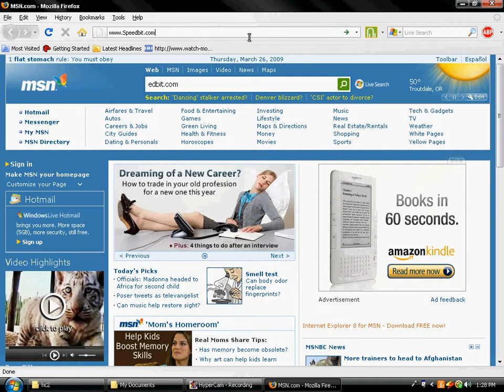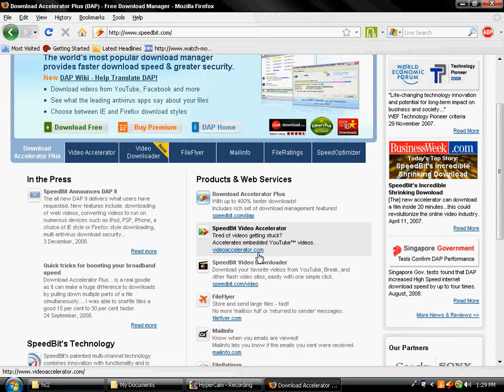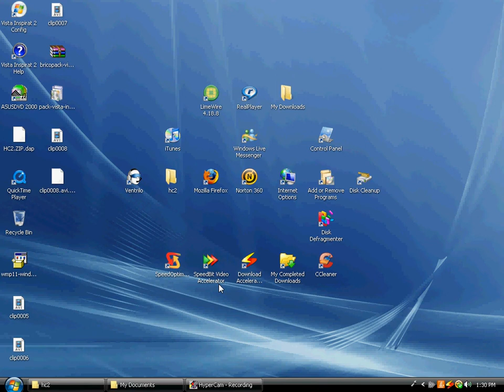Gurugs Video Accelerator Tutorial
Speedbit Video Accelerator Tutorial